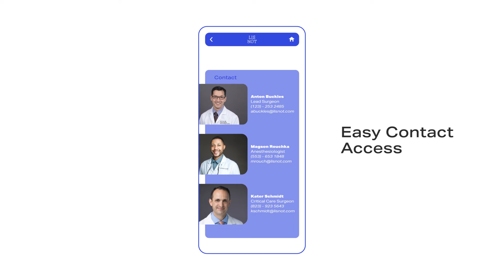LisNot - The Tonsillectomy App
See more of my work here!

► Information

► PC Specs & Peripherals

•  i7 4820K
•  GTX 1060
•  16GB Ram
•  ASUS 144HZ 1080P 22''
•  Blue Snowball Microphone
•  BlackWidow Chroma
•  Logitech G633 Artemis Spectrum Headphones

► FAQ:

A: David, but most call me Super or Supersup. Any is fine.

Q: When did you first get into motion design?
A: 2012 is when I made my first attempts at design, and I really got into it in 2014. Early 2017 I took a break, and now I'm back!